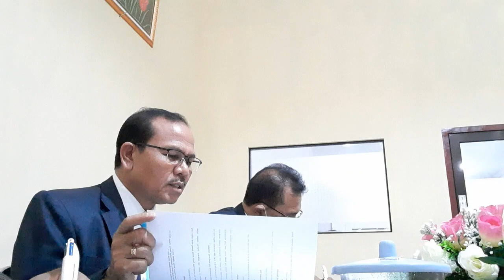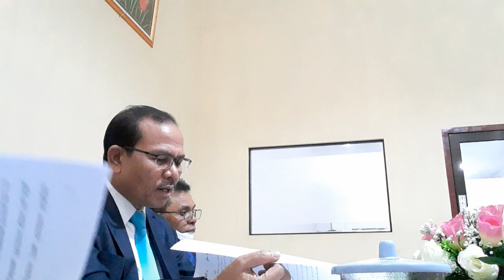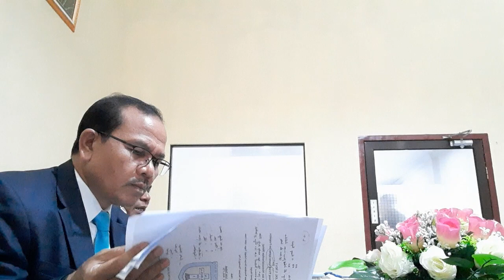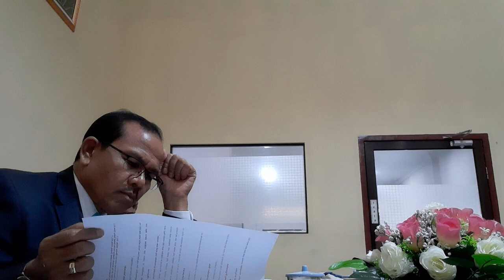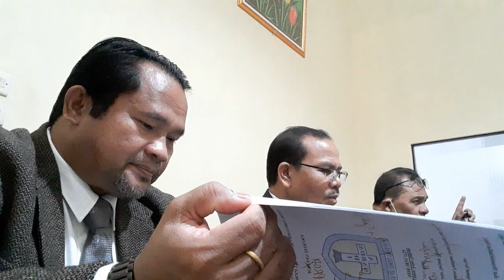Ujian Seminar Prposal Skripsi Yosua Naseak Kamis, 26 Januati 2023